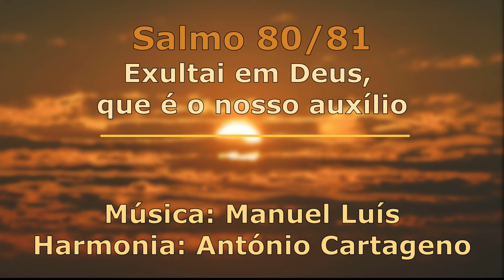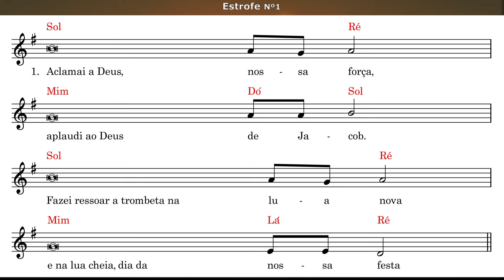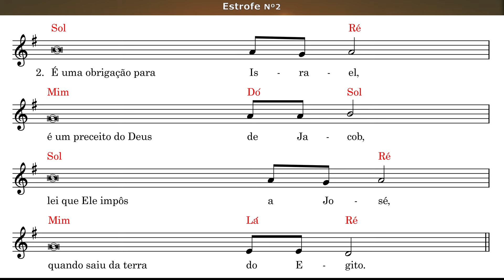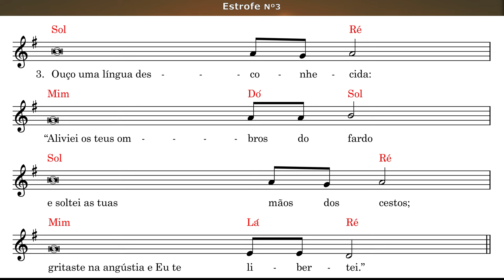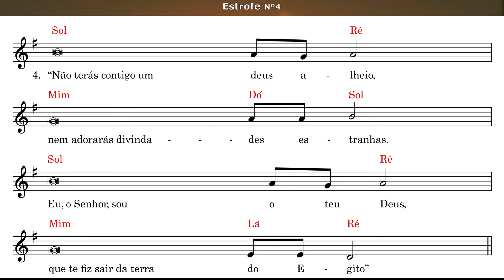🎼Salmo 9dom comum- Exultai em Deus, que é o nosso auxílio - Manuel Luís cantado por José Gomes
Música de *Manuel Luís* cantada por *José Gomes* e Orgão tocado por *Isabel Jantarada* no Coro *Cristiana Vale* , *Eugénia Francisco* e *Fábio Francisco* Produção por *Fábio Francisco*

                    - *Exultai em Deus, que é o nosso auxílio* -

00:00 Entrada
00:19 Refrão
01:04 Primeira Estrofe
01:57 Segunda Estrofe
02:50 Terceira Estrofe
03:42 Quarta Estrofe

*Partituras:*
Para aderir ao canal de partilha de partituras católicas semanais do *Espírito de Amor* basta seguir este

*Letra:*

Aclamai a Deus, nossa força,
aplaudi ao Deus de Jacob.
Fazei ressoar a trombeta na lua nova
e na lua cheia, dia da nossa festa.

É uma obrigação para Israel,
é um preceito do Deus de Jacob,
lei que Ele impôs a José,
quando saiu da terra do Egito.

Ouço uma língua desconhecida:
«Aliviei os teus ombros do fardo
e soltei as tuas mãos dos cestos;
gritaste na angústia e Eu te libertei.

Não terás contigo um deus alheio,
nem adorarás divindades estranhas.
Eu, o Senhor, sou o teu Deus,
que te fiz sair da terra do Egito».